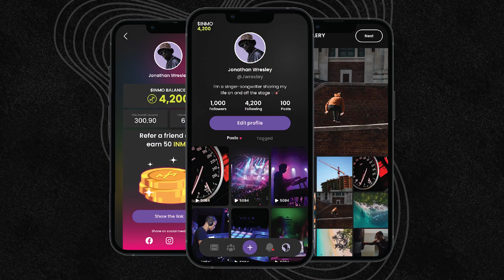Introducing INMO | I Need More Original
Welcome to INMO, a game-changing social media platform that takes user engagement to new heights. Unlike any other platform out there, we have developed a unique system that rewards and recognizes users for their active participation and creative contributions. INMO places the spotlight on the best of the best, inspiring healthy competition, collaboration, and a drive for continuous improvement.

Whether you’re a seasoned content creator or an enthusiastic user, our platform creates a level playing field where your efforts truly matter. Rise through the ranks as you connect with a passionate community that values and celebrates your unique voice.Get ready to unleash your creativity, engage with like-minded individuals, and experience the thrill of watching your efforts soar.